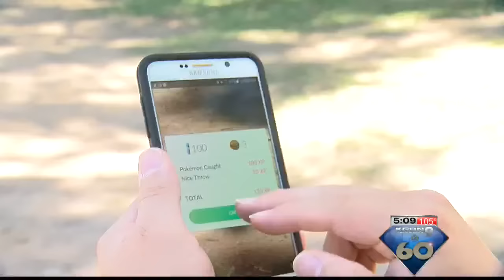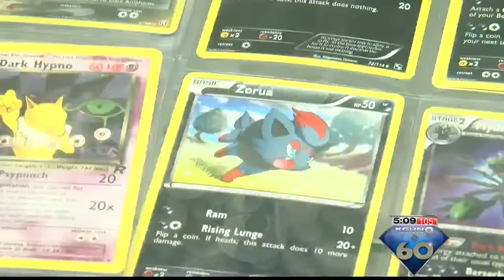Pokemon Go brings in sales for businesses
Since Pokemon Go launched last week, Tucson businesses have noticed an increase in sales from players walking into stores looking for Pokemon.